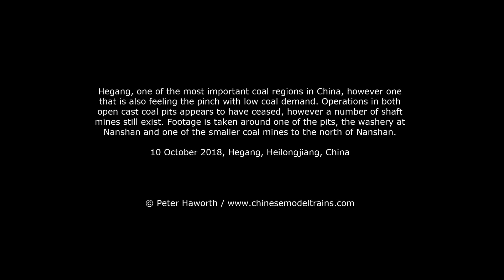Chinese Railways - Industrial EL2 Electric Locomotives on the Hegang Coal Railway Including Cab Ride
Footage from my recent trip to Hegang, one of the largest coal producing regions in Heilongjiang province. The once bustling coal railway is still active, although production is clearly down from previous years with the current low demand for coal. The EL2 electric locomotives still dominate the railway since my first visit over 13 years prior. The SY steam locomotives have been replaced by diesels (upcoming video). Footage here is taken from around the washery at Nanshan and includes a short cabride in an east German built EL2 electric locomotive from the washery to one of the small coal mines.

10 October 2018, Hegang, Heilongjiang province